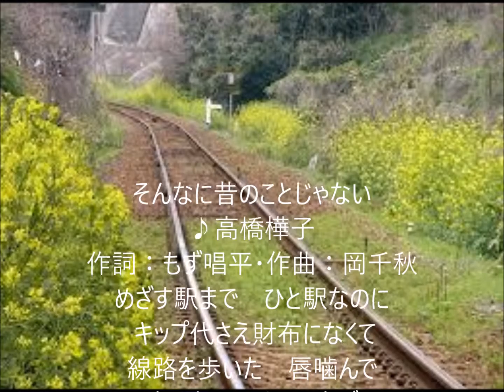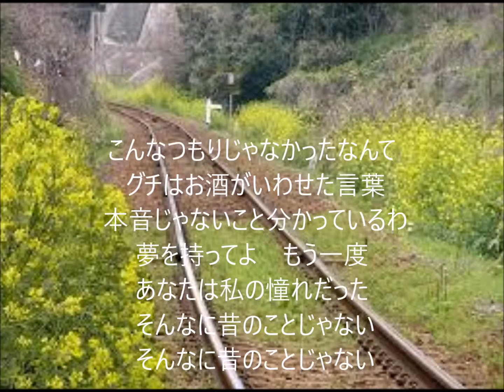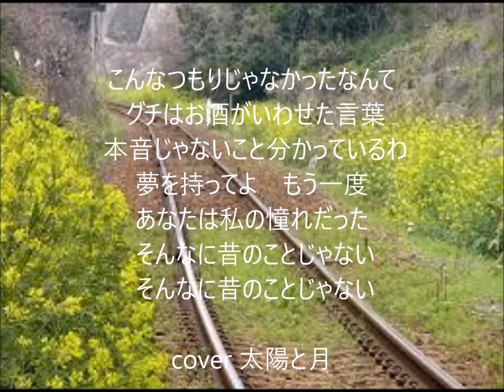そんなに昔のことじゃない 唄 高橋樺子 cover 太陽と月